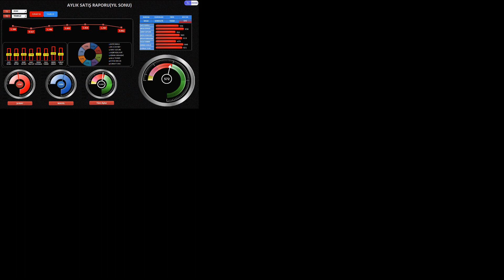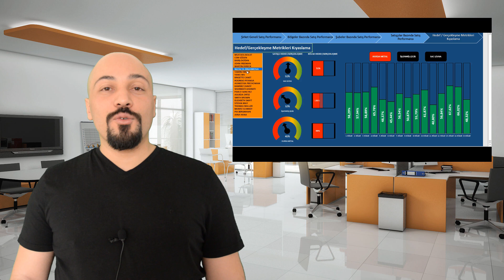Excel Dashboard Eğitim Seti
uzun zamandır beklediğiniz eğitim artık hazır. Bu eğitim setini hazırlamak için çok emek verdim. Sizlere en detaylı bilgileri, en efektif şekilde anlatmaya çalıştım. Verdiğim emeğe değdiğini düşünüyorum. Sizler için hazırladığım bu eğitim setini çok beğenecek ve maksimum düzeyde fayda sağlayacaksınız.

Eğitime gitmek için aşağıdaki linke tıklayın. İndirimli fiyat 100 kişi ile sınırlıdır.

Bu eğitim seti bir Excel Dashboard eğitim setidir. Tek raporda 5 farklı Dashboard yapacağız.

Toplam 41 video ve 6 saatlik özel anlatım içeren eğitim setinde özetle neler öğreneceksiniz;

Eğer (IF) Fonksiyonu
Çoketopla (SUMIFS) Fonksiyonu
Sabitleme ($) Nasıl Yapılır
Veri Doğrulama (DATA VALIDATION)
Çokeğersay (COUNTIFS) Fonksiyonu
Düşeyara (VLOOKUP) Fonksiyonu
İndis-Kaçıncı (INDEX-MATCH) Fonksiyonu
Dolaylı (INDIRECT) Fonksiyonu
Geliştirici Sekmesi
Makro Kaydetme
Veri Deseni Analizi
Option Button
Makro ile Koşullu Biçimlendirme
Listbox ve Cascading
Selection Change Makrosu
Mouse Over Makrosu
Sayfaya Fotoğraf Getirilmesi
Speedometer Grafiği
Doluluk Oranı Grafiği
Bullet Graph ve çok daha fazlası…
Eğitim bir UDEMY eğitimi olup, 30 gün ücret iadesi vardır.

Eğitim sonunda değerli yorumlarınızı bekliyorum. Haydi vakit kaybetmeden eğitime başlayalım.